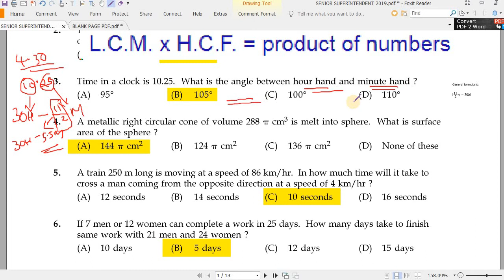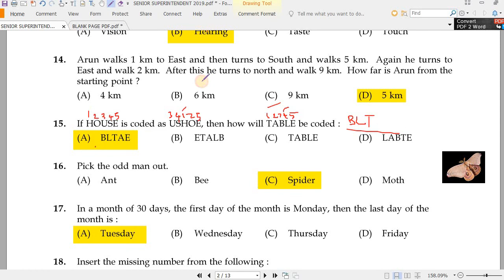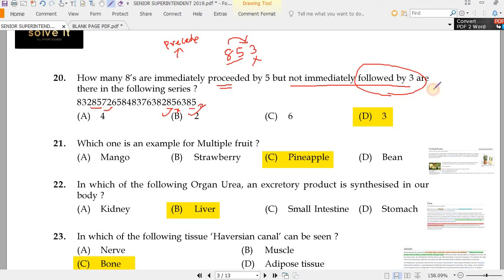SENIOR SUPERINTENDENT/ACCOUNTS OFFICER-KERALA STATE INSURANCE DEPT/DAIRY DEVELOPMENT DEPT-part 1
SOLVED PAPER OF SENIOR SUPERINTENDENT/ACCOUNTS OFFICER/SENIOR
SUPERINTENDENT(SR FROM ST ONLY)-KERALA STATE INSURANCE DEPT./
DAIRY DEVELOPMENT DEPT
PART 1